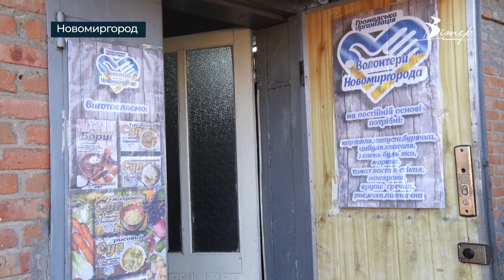Від побудови блокпостів до сухих супів: чим займаються волонтери Новомиргорода | телеканал Вітер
Штаб “Волонтери Новомиргорода” створили небайдужі в перший день повномасштабного вторгнення. За 9 місяців напрацювали з десяток напрямків допомоги. Яким чином допомагають захисникам, дивіться у сюжеті.